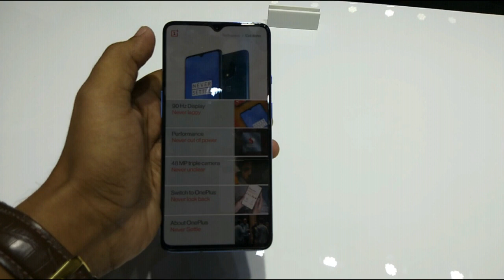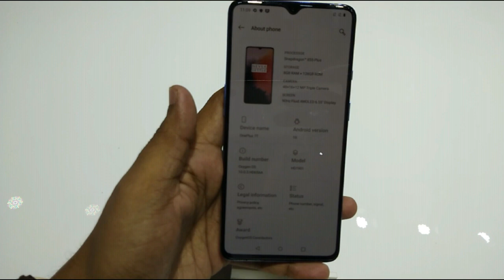Best Budget Flagship Overview | OnePlust 7T ⚡ Glacier Blue & Frosted Silver! ANewEra 🐱‍🏍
OnePlus Diwali Offer / Gift launches OnePlus 7T With 90Hz Display, Triple Rear Cameras, Snapdragon 855+ SoC Launched: Know Price in India, Specifications.

OnePlus 7T Overview, Hands on & Unboxing !! OnePlus launched their OnePlus 7T Smartphone in India - This was a global launch. OnePlus 7T brings 90Hz and triple cameras for 37,999/- & 39,999/- Variants in India.

OnePlus 7T price in India at Rs. 37,999 for the 8GB + 128GB option, whereas its 8GB + 256GB variant will retail at Rs. 39,999.

The OnePlus 7T also supports Warp Charge 30T that is touted to be 18 percent faster than Warp Charge 30 found on OnePlus 7 Pro.

Key features on the phone include a 6.55-inch full-HD+ display with 90Hz refresh rate and a waterdrop-style notch, a 3,800mAh battery, a triple rear camera setup with a 48-megapixel main sensor, and the latest Qualcomm Snapdragon 855+ SoC.

The smartphone will be offered in Frosted Silver and Glacier Blue colour options in a new matte frosted glass look. It will go on sale via Amazon India, OnePlus India website, and OnePlus Experience Stores starting September 28, which also coincides with the Amazon Great Indian Festival Sale.

A new Olive Green colour variant of the OnePlus Bullets Wireless were also launched, at the same Rs. 5,990 price - Unboxing for the same is coming soon on WM Originals.

Further details on OnePlus 7T & OnePlus TV Launch Event is coming & on WM Originals YouTube Channel.